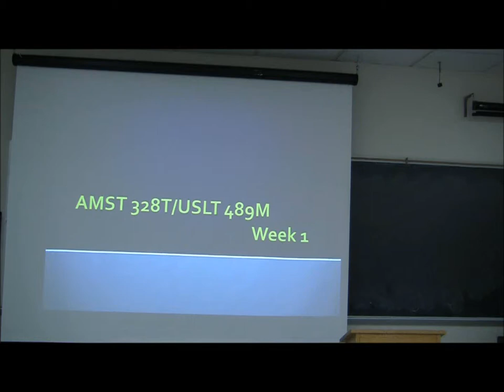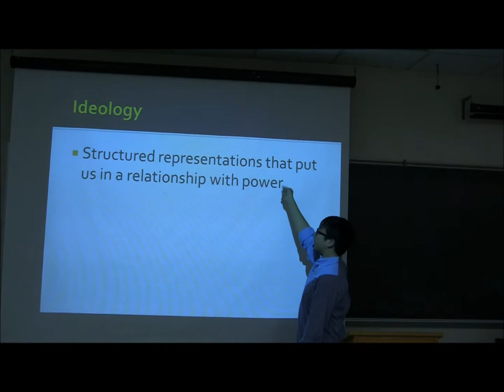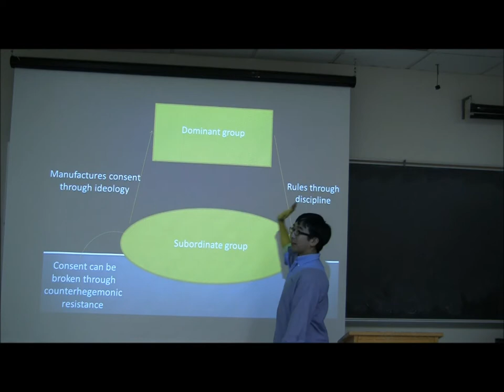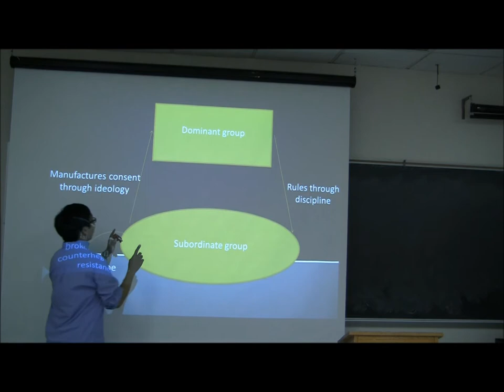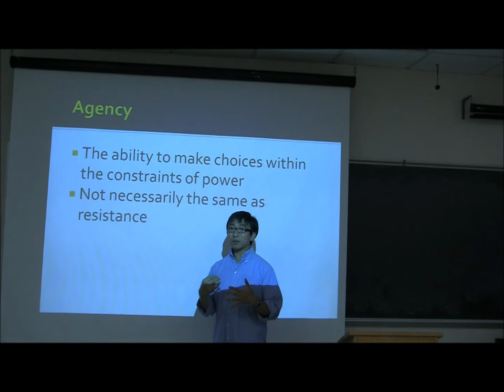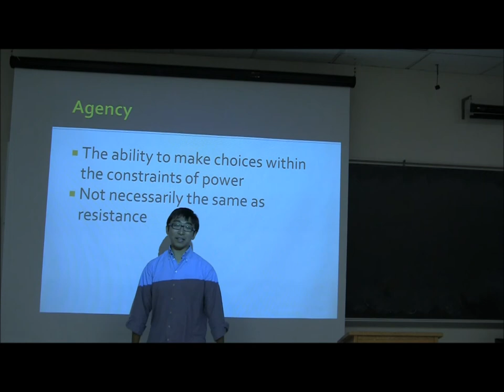Week 1, Lecture I: Hegemony and Agency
AMST328T/USLT498M at UMD: Ideology, Hegemony, Resistance, Agency